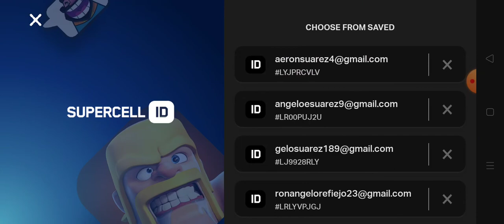June 26 2020